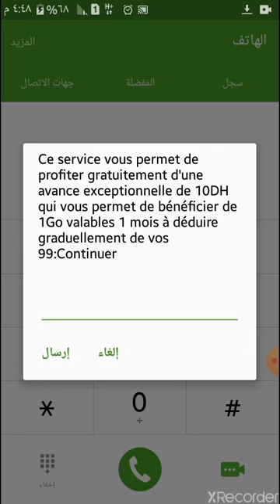عاجل 😱😱إنوي تمنحكم رصيد مجانى ستندم إذا لم تشاهد الفيديو